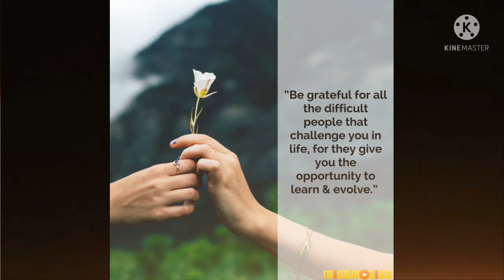Venturing fairy tales - Series 1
Get the marvelous adventures in life by reading books.
Tune up your  reading skills  to master vocabulary and  become  creators of Tomorrow.
Read together with our English faculty, Smt. D. LAKSHMI